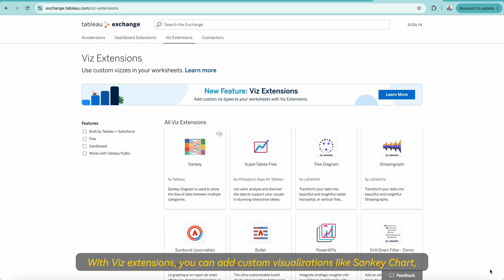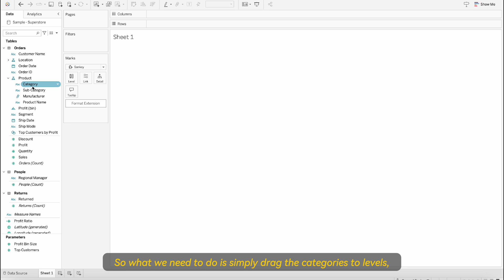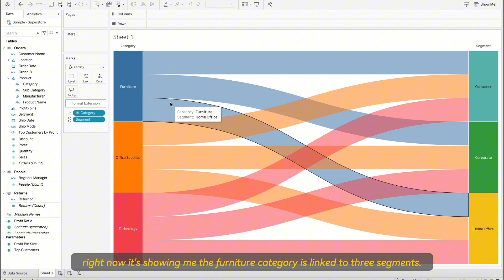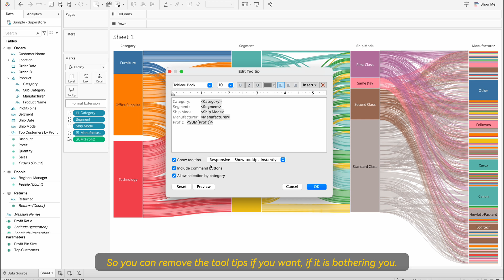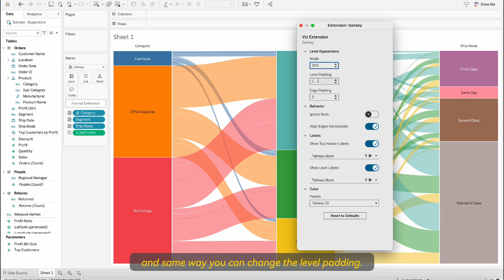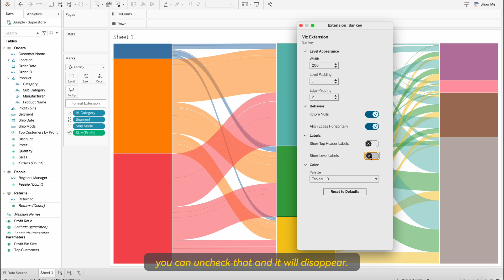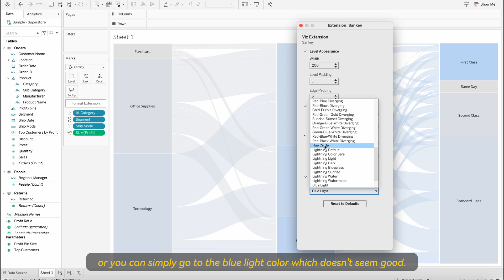Master Sankey Charts in Tableau.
Want Data Insights? Master Sankey Charts in Tableau Now. In this tutorial I will show you how to create Sankey chart using viz extension in tableau which allows you to visualise complex data relationships and flows, making your insights more dynamic and engaging.

Sankey diagrams is named after their creator, Matthew Henry Phineas Riall Sankey, who first used this chart type in 1898 to show the energy efficiency of a steam engine–work best to show a “before” and “after” state with lines flowing from one side to the other to illustrate the transition between two or more states or categories. This allows someone to easily see and identify patterns and relationships that may not otherwise be apparent.

📚 DATA  VISUALISATION & STORYTELLING

Data Visualisation: A Handbook for Data Driven Design
The Big Book of Dashboards
Data Visualization: A Practical Introduction
Storytelling with Data : Lets Practice
Tableau Desktop Specialist Certification
Tableau Desktop Certified Associate

📚 SQL

SQL for Data Analytics
SQL 3 books in 1
Learning SQL: Generate, Manipulate and Retrieve Data
SQL Quick Start Guide

📚 DATA ENGINEERING

Data Engineering with Python
Data Engineering with AWS
Fundamentals of Data Engineering
Software Architecture
System Design Interview
Ace Data Science Interview
System Design Interview
Designing Machine Learning Systems

📚 SOFTWARE ENGINEERING

Clean Code
Clean Architecture
The Programmatic Programmer

👕 LIKE THE "DATA RELATED GIFTS" WITH CREATIVE, FUNNY & HUMOROUS QUOTES FOR ANYONE WHO LIKE TO LAUGH ?

Canon EOS RP
Canon RF 35mm
Canon RF 14-35mm

🎙️ Audio

Rode NT-USB Versatile Studio
Rode PSA1 Professional Studio Arm

⏱ TIMESTAMPS